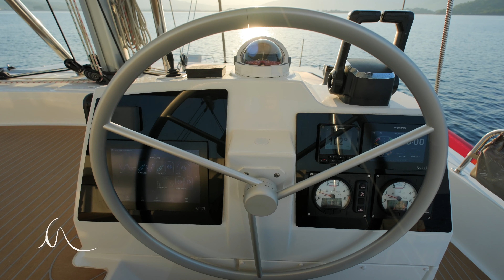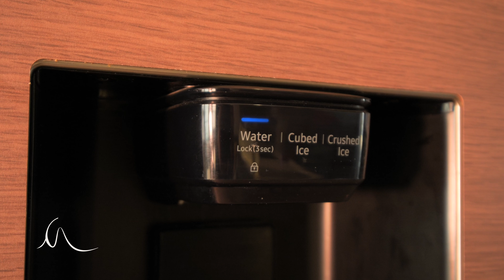Bali 4.8 OW 2020 Catamaran - Yacht For Sale | Mora Yachts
Discover the epitome of luxury and adventure with our very well maintained Bali 4.8 catamaran. This
stunning vessel offers a unique opportunity to embark on unforgettable voyages while enjoying the
comforts of a well-cared-for, pre-owned yacht.
The yacht's sail design ensure a smooth and exhilarating sailing experience, whether you're cruising
along the coast or embarking on longer passages.
Very well maintained and cared for, this catamaran is in excellent condition, offering peace of mind to
her future owners.
Don't miss the opportunity to own a Bali 4.8 catamaran that combines style, comfort, and
performance. Whether you're an experienced sailor or new to the world of cruising, this vessel
promises unforgettable journeys and memories.
adventure on the high seas.

Brand: Bali 4.8 OW (France)
Year: 2020
Flag State: Türkiye
• Length: 14,28 m
• Beam: 7,88 m
• Draft: 1,35 m
• Displacement: 15.300 kg
• Engine: Yanmar 57Hp x 2
• Fuel Type: Diesel
• Engine hours 1: 858 hours
• Engine hours 2: 848 hours
• Generator: Onan Generator 11kW
• Generator hours: 1011 hours
• Fuel capacity: 1000 lt
• Fresh Water capacity: 1000 lt
• Grey Water capacity: 150 lt x 2
• Cabins: 3
• Heads (Toilet): 3

Engine & Generator & Systems
• Yanmar 57 Hp x 2
• Onan Generator 11kW
• Sunpower Solar pannels (8 x 110W)
• Victron MPPT (2 x 30Amp)
• Victron Multi 3kW + 100Amp
• Inverter 12V-220V
• Combined Battery Rectifier 80 Amp
• 8 x 130A Gel Batteries
• Air conditioning 220V/50Hz Hot/Cold
• Fan in all cabins, including staff cabin
• Webasto Heating System

Navigation & Electronics
• Bow Thruster: Vetus
• Electric windlass 1700W
• Raymarine Radar
• Raymarine Autopilot P70S
• Raymarine VHF Radio
• VHF Spare Antenna
• Raymarine 12" touch screen plotter
• Raymarine GPS map Axiom 7", Multi I70S
• Compass
• Camera Under the Spreader

Equipments & Extras
• Hall door with hydraulic mechanism
• Water Maker
• Washing machine
• Dishwasher for set of 9 people, 220V
• Microwave Oven, 220V
• Refridgerator
• Freezer
• 4 Burner Cooker and Large Oven
• Electric toilets (Large size)
• Hif Bluetooth Radio Fusion 6HP in saloon,
forward and upper deck
• Underwater Lighting

Equipments & Extras
• Hardtop for cockpit
• Electric Gangway
• Electric winch for mainsail
• Electric winch for genoa
• Chain counter in helm station
• Safety equipment and lifeboat for 10 people
• Stand-up paddle board (inflatable)
• Gas BBQ
• Delta Anchor
• Anchor Chain 90m (Galvanized)

Dinghy
• Yamaha 25 Hp outboard motor for dinghy
• Gala Viking 3.3 m dinghy (Aluminum bottom)
• Davits for dinghy

Elegance Package
• Bodies: Leather handles, upholstered and
stitched bed base, upholstered headboard, satin
metal light switches, chrome plated polished
bedside lights, magazine holders in the master
cabin
• Lounge: Leather covered handles, veneered seat
frame and control panel table, leather reading
lamp on the control panel table, folding seat on
the control panel table, wooden covered lounge
sides, ceiling interior covering, lounge table with
bar section, 3 designs with rheostat and satin
metal switches lighting, lounge chairs with
armrests with increased sponge thickness

If you like Bali 4.8 OW 2020 Catamaran - Yacht For Sale | Mora Yachts here are more cool yachts for sale!